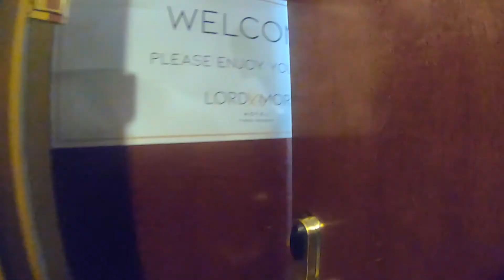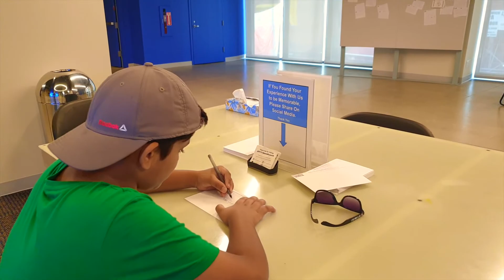Time Square - New York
A family trip to Time Square - New York